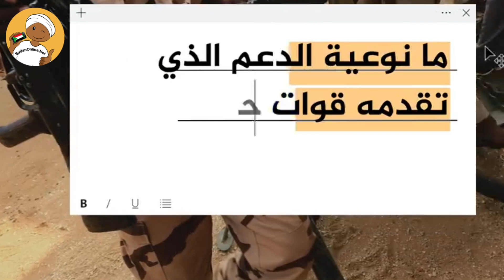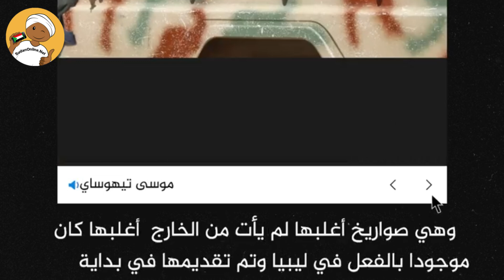sudan كيف يدعم حفتر قوات حميدتي في حرب السودان؟